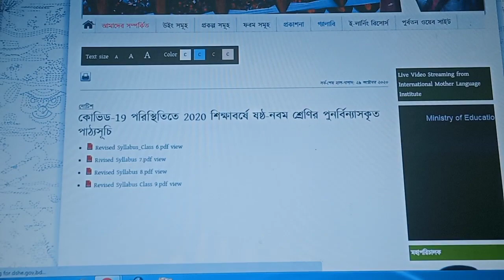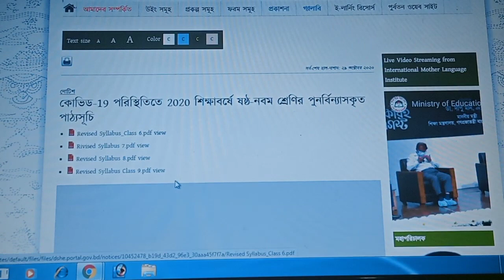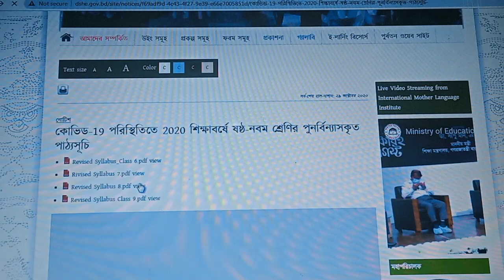ষষ্ঠ - নবম শ্রেণির পুনর্বিন্যাসকৃত পাঠ্যসূচি, প্রকাশঃ ৩০/১০/২০২০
Educational information from Ministry of Education Bangladesh